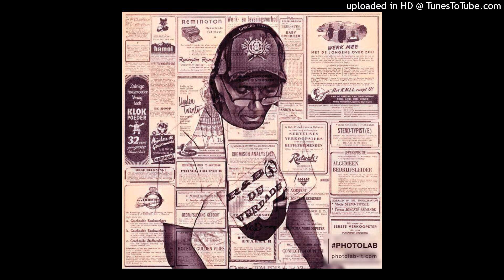LowKeezy — Feel Like